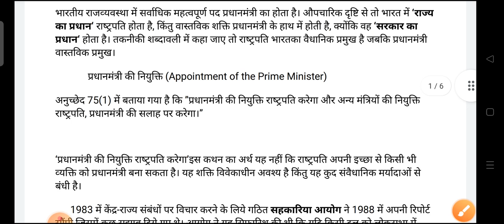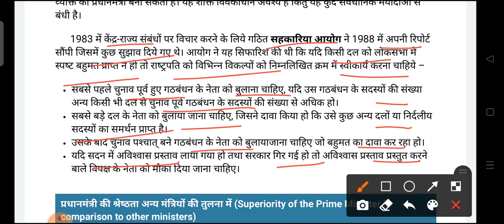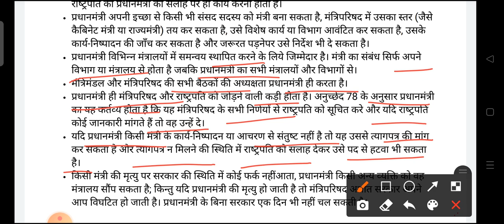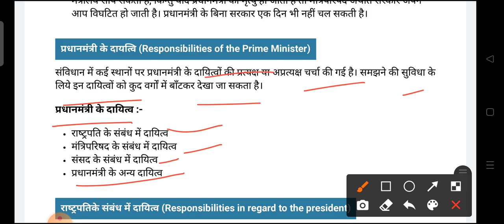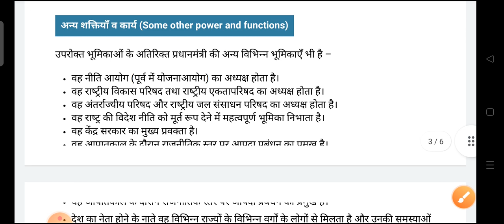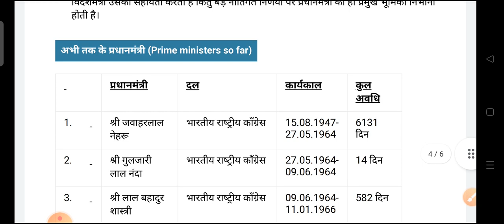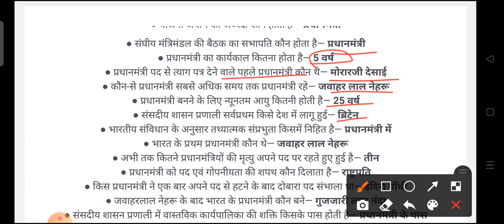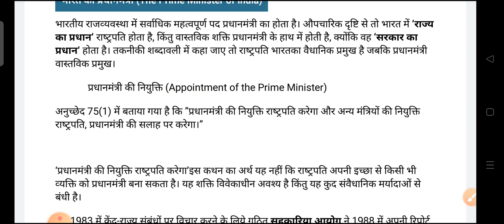12th CLASS लोक प्रशासन( संघीय कार्यपालिका lesson no- 2) भारत का प्रधानमंत्री कार्य शक्ति योग्यताएं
12th CLASS लोक प्रशासन( संघीय कार्यपालिका lesson no- 2) भारत का प्रधानमंत्री  कार्य शक्ति योग्यताएं